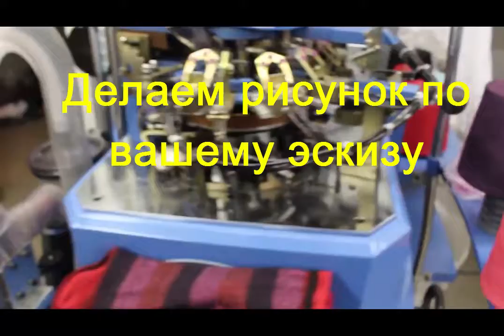Носки оптом, в рознизу и мелкий опт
Мы изготавливаем носки  на современном оборудовании
К заказу принимаются любые шаблоны и эскизы
Продаем как мелки так и крупным оптом